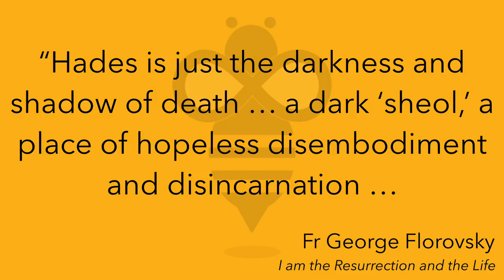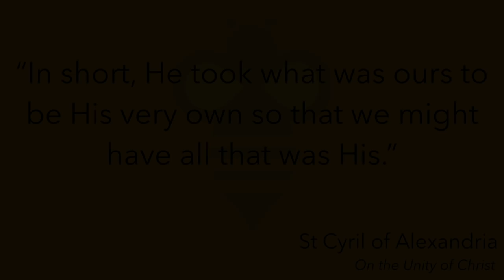Be the Bee # 68 | Salvation in Christ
We can summarize salvation in three words: Christ is Risen!  Salvation, our participation in God's true and eternal life, only happens in the divine-human person of Christ.  He took on all that is ours so we could have all that is His.

Links:

"On the Unity of Christ," St Cyril of Alexandria

"I Am the Resurrection and the Life," Fr George Florovsky